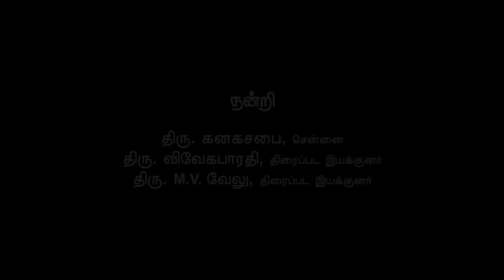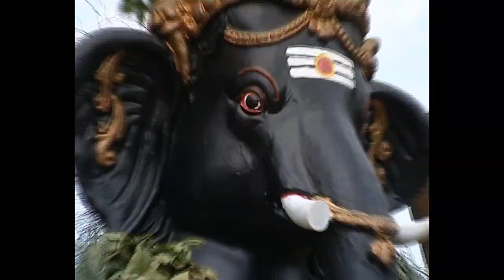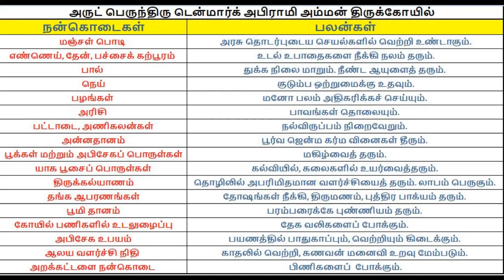Denmark Sri Abirami Amman Temple- "ARUGAM PULLIL MAALAIKATTI" PILLAYAR SONG.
VINAYAGAR SONG, GANAPATHI SONG, PILLAYAR SONG

ஓம் சக்தி